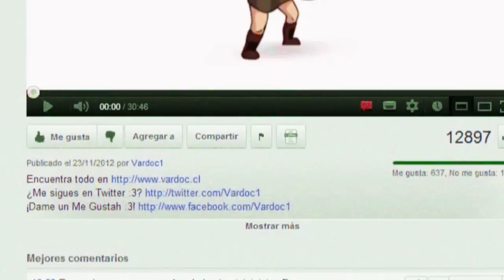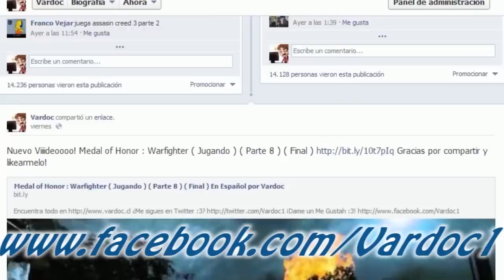Overcast - Walden and the Werewolf ( Juego Aleatorio ) Vardoc1 En Español